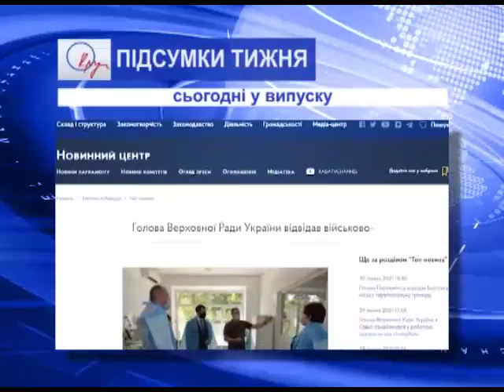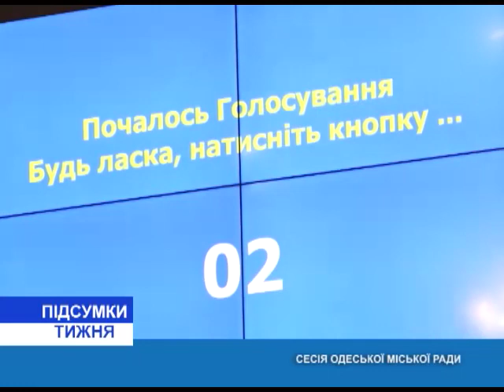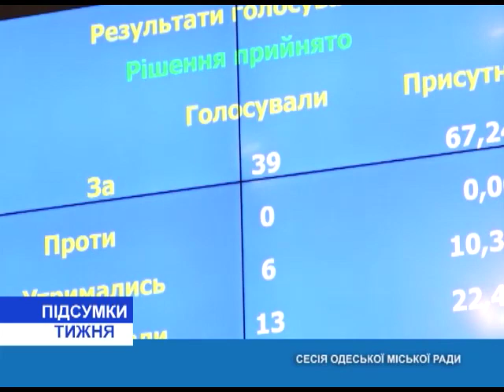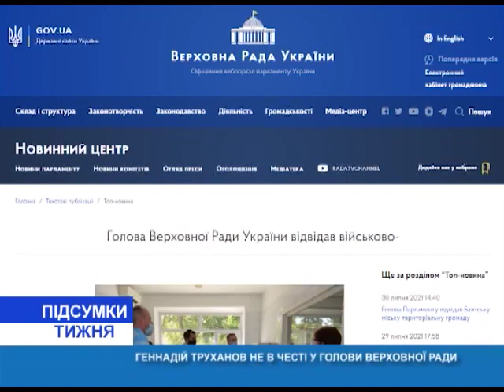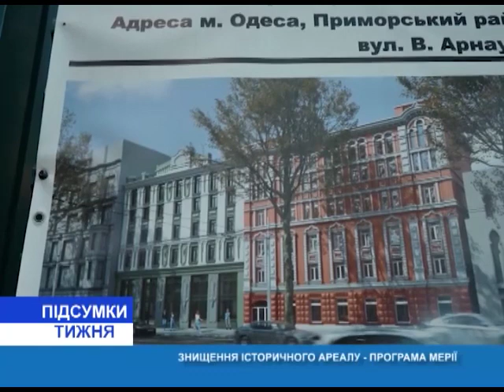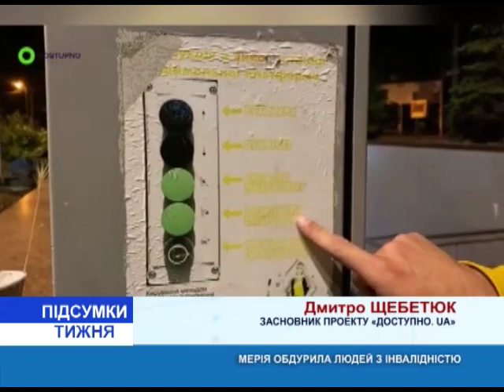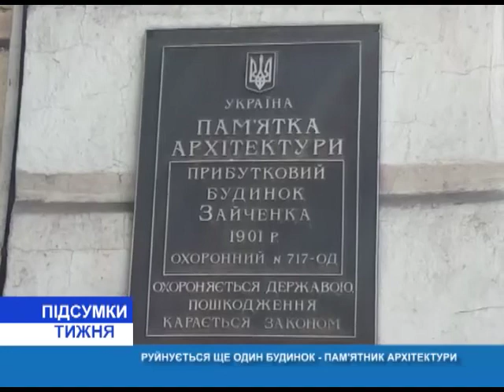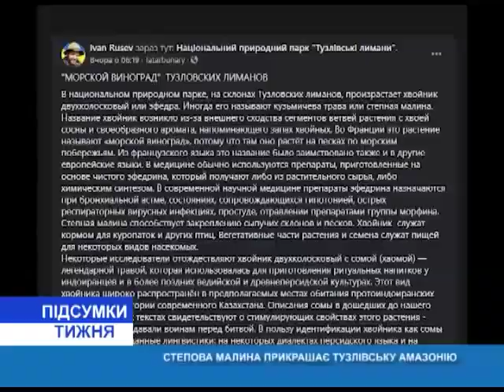Итоги недели(укр.) от 31.07.2021